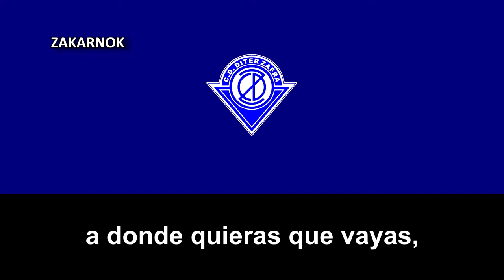Himno del CD Díter Zafra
El Club Deportivo Díter Zafra fue un club de fútbol español de la ciudad de Zafra (Badajoz), actualmente inactivo. Fue fundado en 1930, siendo uno de los clubes más longevos de Extremadura. Compitió por última vez en la temporada 2016/17.

La historia se remonta a comienzos de los años 1920 con el desarrollo de los Juegos Olímpicos, donde por primera vez acudía a un gran evento internacional.

A finales de esos años 20 tres nombres unifican el gran triángulo del fútbol en Zafra. Por un lado el Colegio “Purísima Concepción“, por otro el profesor Cortés. Y por último el delantero Roberto, convertido en el primer gran ídolo de los zafrenses y aficionados al fútbol en la ciudad.

Así, el primer equipo que entró en competición oficial en la liga de aficionados fue bautizado con el nombre de Club Deportivo Zafra en 1930. Siendo Ramís Coll su primer presidente.

El club tiene entre sus logros ser el primer equipo extremeño en alcanzar la Segunda División B en la temporada 77/78, junto al extinto CD Badajoz, o ser el primer campeón de liga del Grupo IV de la Tercera División en la 83/84.

El Díter Zafra logró disputar en total ocho temporadas en Segunda División B.

El club a pesar de su gran historia, tuvo que ser disuelto en el año 2017 por razones económicas... De esta manera la Unión Deportiva Zafra Atlético, club fundado en el año 2000 pero que se mantenía inactivo, adoptó los colores y el estadio del Díter Zafra y en su primera temporada en la segunda división extremeña logró el ascenso de categoría.